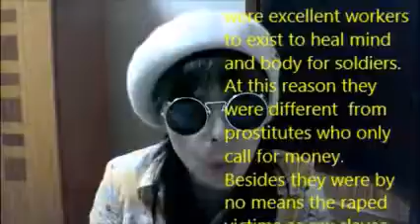F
従軍慰安婦は兵士の心や体を癒す立派な労働者であり、この点でお金だけが目的の売春婦とは異なります。
ましてや決して性奴隷という性犯罪被害者という立場ではありませんでした。